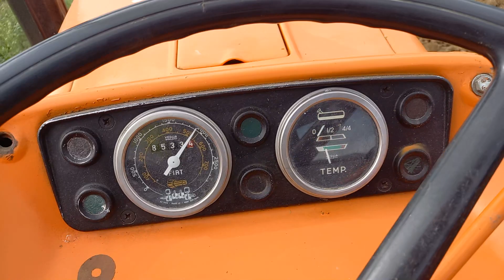Fiat640 oranje Lisicani 2021-april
priprema za pcenka